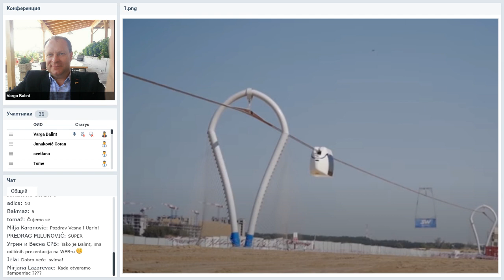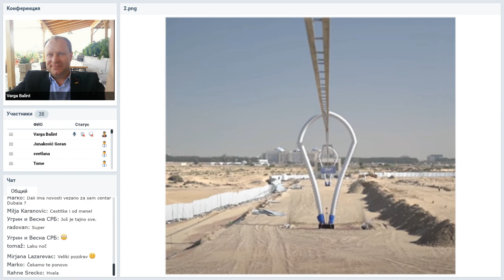Вебинар от 31.08.2020. Presentation of the technology. Хорватия, Сербия.